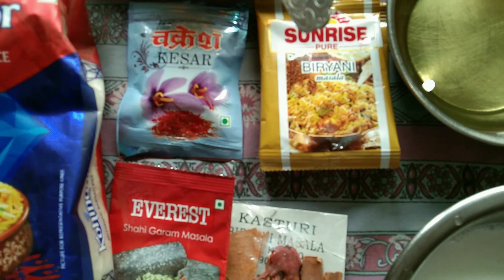Barrackpore famous BOUDIR type homemade Mutton BIRYANI